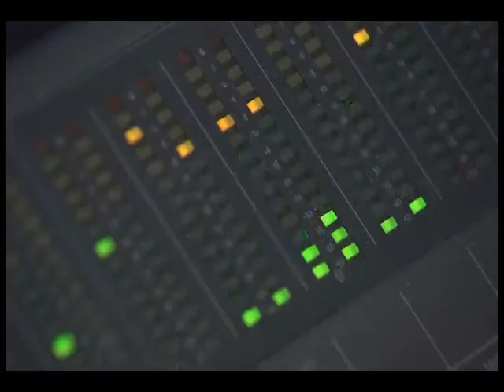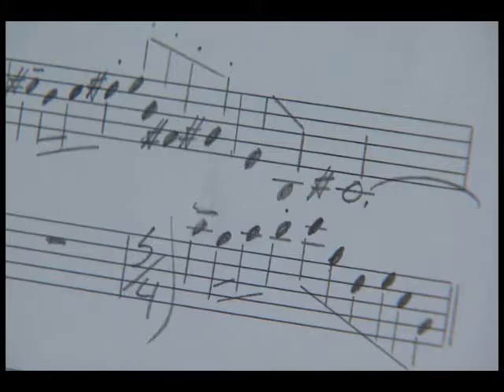The Making of the Portland Trailblazers new music theme.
The Making of the Portland Trailblazers new music theme composed by Fred Stickley.